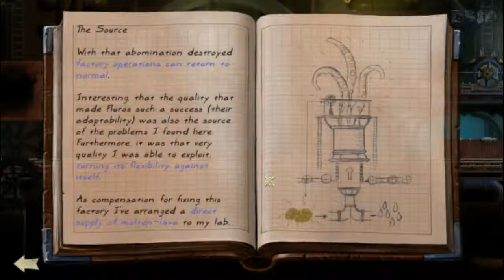09 - Vessel New Puzzle Game PC Gameplay Factory Broken Machine Factory Final Puzzle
Vessel is a brand new downloadable game headed to Xbox Live Arcade, PlayStation Network, and PC this holiday season for $14.99. The title will make its public debut at PAX, but the folks over at publisher indiePub and developer Strange Loop Games gave us an early look at the game through this first trailer. At first, Vessel looks like it follows a familiar formula -- 2D action puzzle solving. It's the addition of liquid dynamics that starts to make things interesting. Players take on the role of Arkwright, an inventor who has managed to come up with a remarkable creation called Fluros -- creatures...